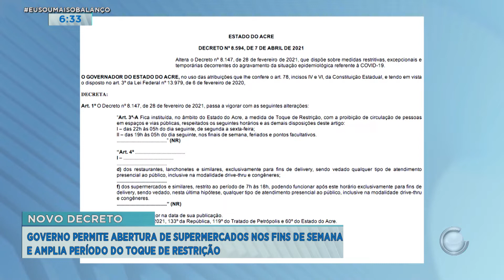FIM LOCKDOWN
Governo permite abertura de supermercados nos fins de semana e amplia período do toque de restrição. 💻Para mais informações, acesse